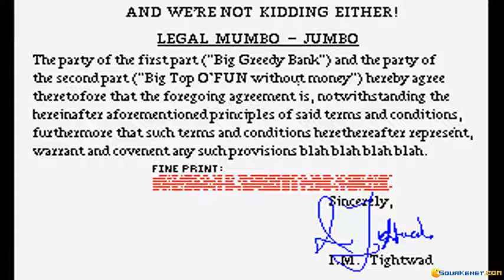Fiendish Freddy's Big Top o' Fun gameplay (PC Game, 1989)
Introduction and gameplay for Fiendish Freddy's Big Top o' Fun, Dos PC game produced by Gray Matter in 1989
Fiendish Freddy's Big Top'o'Fun is a interesting, colorful game with a lot of humor. Fiendish Freddy includes many subgames, based on familiar circus highlights including high diving, juggling, trapeze, tightrope walking, and human cannonball.